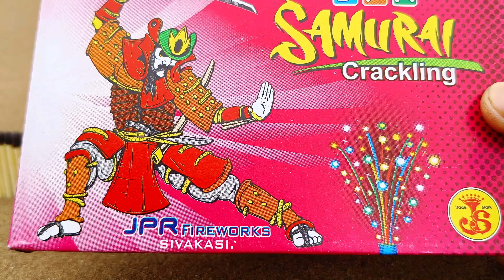Diwali Different Different Crackers Vs Ground Spinner Matchstick Amazing Experiment | Domino 😱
Diwali Different different types Crackers amazing experiment |